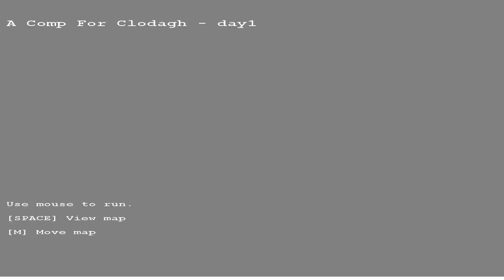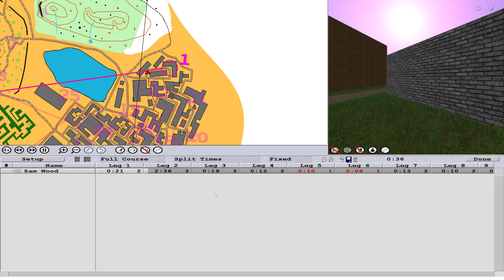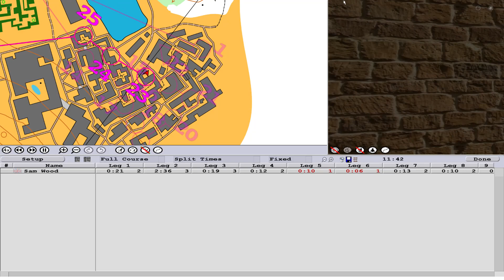Catching Features - Orienteering - A Comp For Clodagh - Numbero Huit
An user created sprint map.

Course Details
A Comp for Clodagh (user created)
Numbero Huit
25 controls
2.1 (length)

Time: 14:19